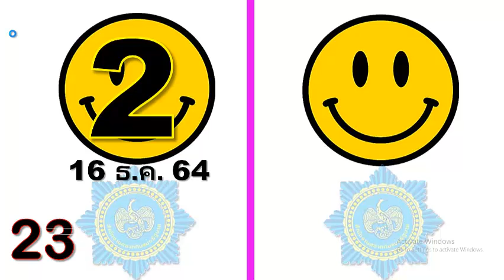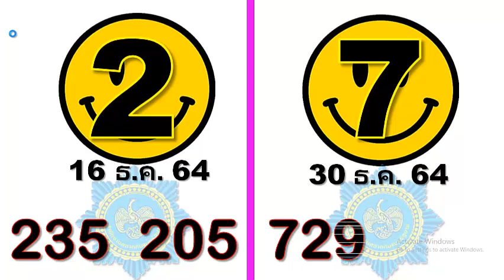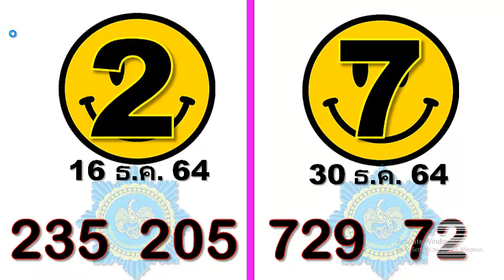#30-12-2021 ฉันคำนวณด้วยความยากลำบากในกลางฤดูหนาวเพื่อนของฉัน !! ดูไทย-มันมาดี !!